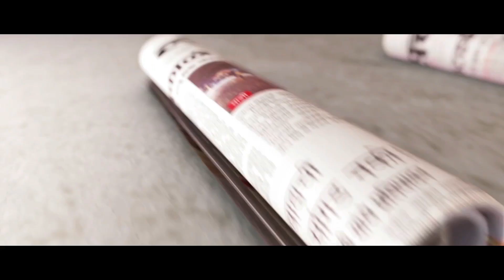Daily Horoscope Astrology In Marathi Wednesday 26 December 2018